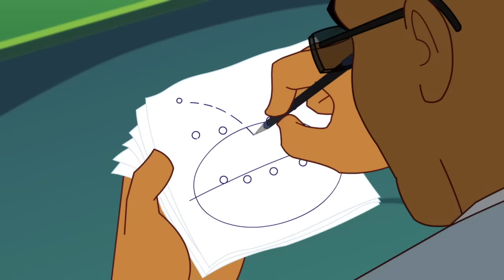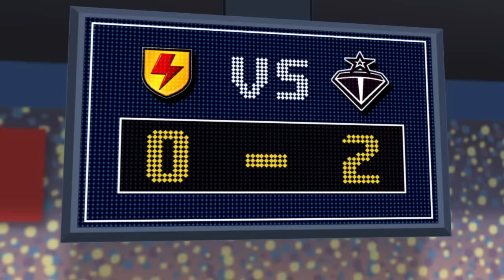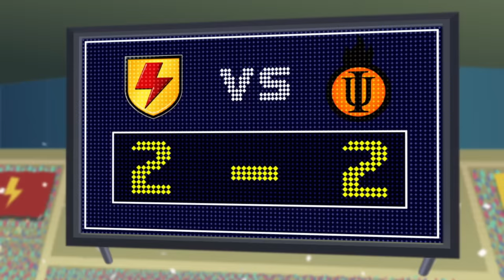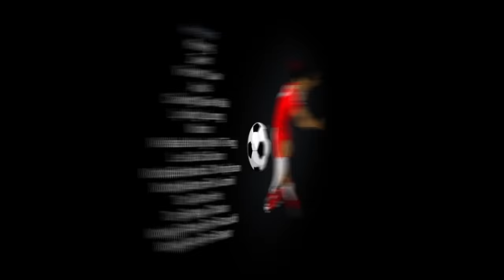Supa Strikas - Season 1 - Ep 11 - Wolf in Coach's clothing | Kids Cartoon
Coach’s stress levels have been steadily rising... time for some serious bed-rest and relaxation! But Supa Strikas enemies realise it’s the perfect time to send in a saboteur: one who will coach Supa Strikas as BADLY as possible!